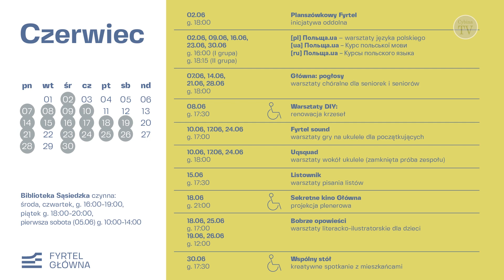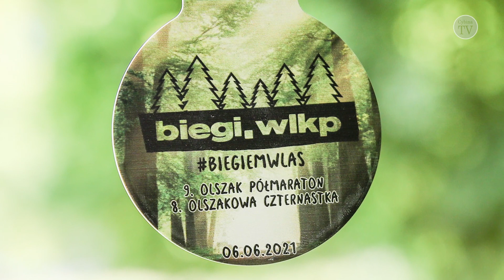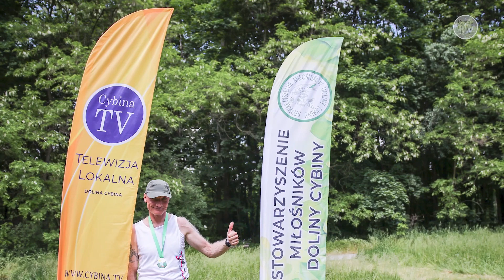Wieści z Fyrtla - 20.06.2021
Wieści z Fyrtla to lokalny serwis informacyjny, w którym prowadzącym jest Krzysztof Bartosiak. W programie poruszane są najważniejsze sprawy dotyczące lokalnej społeczności.

Chcecie wiedzieć kiedy na kanale Cybina TV pojawi się kolejny odcinek Waszego ulubionego programu? A może interesuje Was co w najbliższym czasie wydarzy się w naszym fyrtlu? Kliknijcie w poniższy link i zapiszcie sobie kalendarz premier odcinków w Cybina TV oraz wydarzeń w okolicy.  Może skorzystać również z programu przygotowanego przez Google 😉